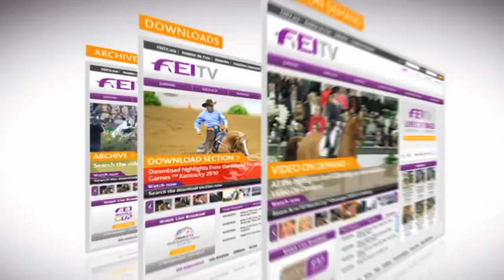FEI unveils new sport pictograms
The Federation Equestre Internationale (FEI), the world governing body for horse sport, has launched new pictograms for its seven disciplines to celebrate the massive global growth of equestrian sport.

Equestrian events in the seven disciplines governed by the FEI - Jumping, Dressage & Para-Dressage, Eventing, Driving & Para-Driving, Endurance, Reining and Vaulting - have increased by 33% since 2008, with over 3,200 events taking place on all seven continents in 2012.

FEI President HRH Princess Haya unveiled the new pictograms, on 8 November at the FEI General Assembly in Turkey's capital Istanbul. Â The bright colours embody the passion and vitality of equestrian and depict the unique relationship between human athletes and their horses.

The pictograms, which will be used by the FEI, its 133 National Federations and organisers of FEI competitions around the world, were inspired by the winning entry of an international design competition launched on the FEI's Facebook page and website.

The winning entry by Peder Fredricson, who successfully combines his careers as a Swedish Olympic Jumping rider and graphic designer, was selected from an anonymous shortlist by a panel chaired by the FEI President. The panel members included Kevin Staut, one of France's most successful Jumping riders and the first Athlete Representative on the FEI Executive Board, Lambis Nikolaou, Chairman of the IOC Culture and Education Commission, and international graphic design specialists.